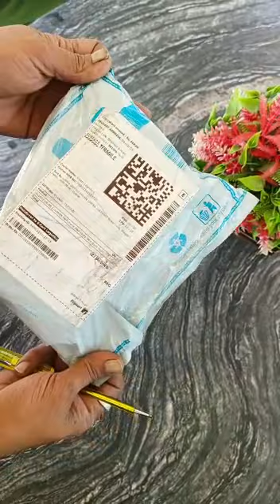led lights ||led lights decoration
led lights decoration for home
indor
outdoor